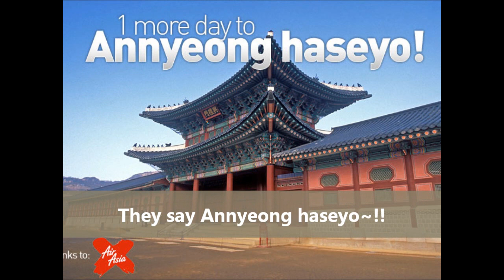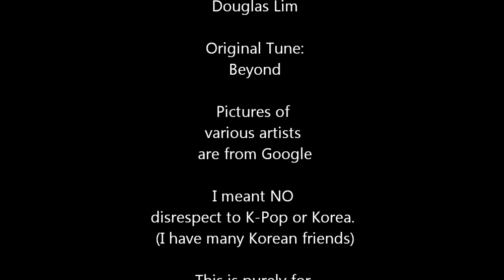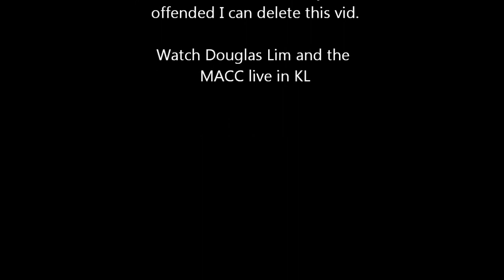海阔天空 I Hate K-Pop by Douglas Lim @ Bromance of The Three Kingdoms 2013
A really nostalgic and wonderful performance by Douglas Lim during The Bromance of The Four Kingdoms in Penang PAC in 2013. I waited 1 year to upload this so it won't ruin any of his performance for the year. I edited this with pictures and lyrics taken from Google Images and they do not belong to me any form what so ever. I just wanted to share the awesomeness that is Douglas Lim, a member of the MACC(Malaysian Association of Chinese Comedians) and the great performance by his friends.

I hope I won't offend anyone with this. I meant no disrespect to all my Korean friends or Samsung/LG Users...I use a Galaxy SII myself lol. If required I will take this down.

It's all comedy, if you don't like it, please do not watch this. If you like it, just share the laughter and awesomeness that is Douglas Lim!

Catch their shows in KL!